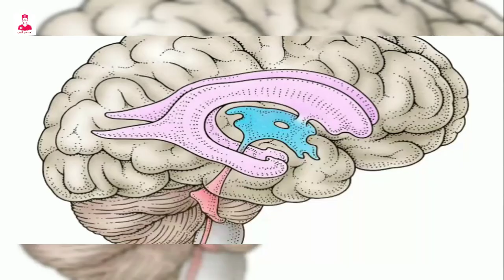anconeus muscle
هي العضله الخامسه والأخيرة من مجموعة العضلات الموجودة في الجزء العلوي من الدراع.
وال anconeus muscle
عباره عن عضله صغيره مثلثه الشكل .
موجوده على السطح الخلفي للكوع.
وبتظهر كأنها تكمله لل
Triceps brachii muscle.
ال anconeus muscle
بتمر بشكل مائل بين كل من
Lateral epicondyle of the humerus.
والسطح الخلفي ل
Olecranon process of the ulna.
يبقي الinsertion بالنسبة لل
Dorsal surface of the of the olecranon process.
وال origin هو ال
ووظيفه ال anconeus muscle
هو أنها بتساعد ال
Triceps brachii muscle
في مد أو بسط الساعد .
Assist in extension of the forearm.
المختصر المفيد